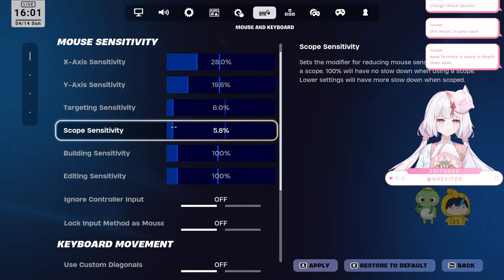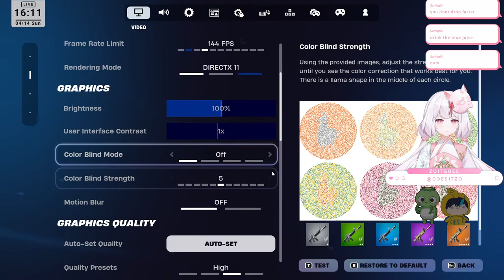[Apex Legends then Fortnite] Pew Pew w/ Friends